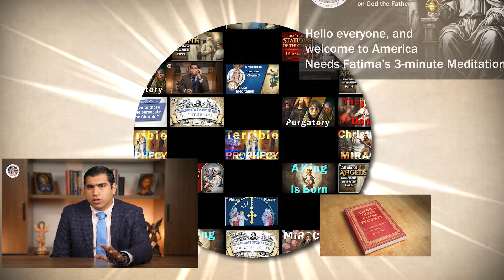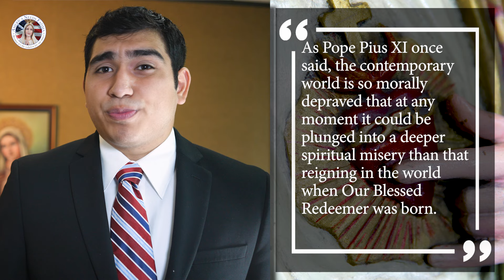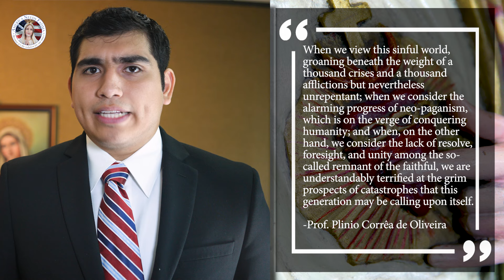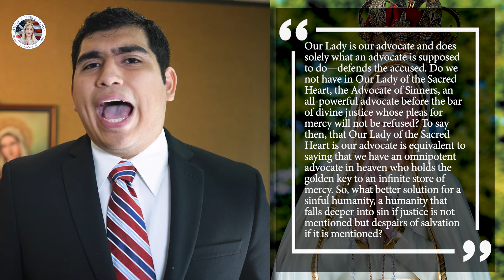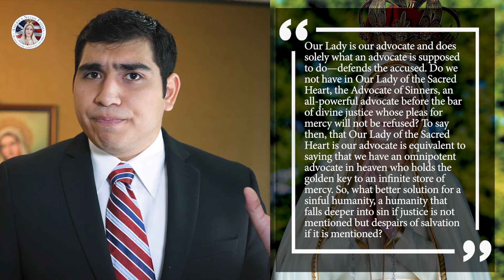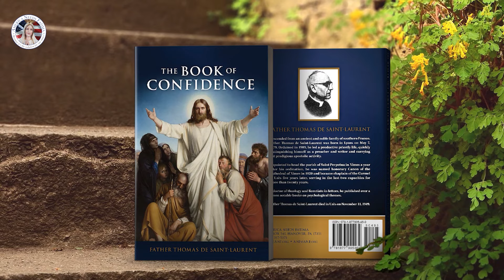Find Hope in a Hopeless World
How can we find hope in our seemingly hopeless world? As the LGBT agenda attempts to “take over” the month of June for their purposes, we turn ever more to the traditional devotion for the month of June: The Sacred Heart of Jesus. The lgbt community only offers illicit pleasures of this world, Our Lord offers a remedy to our sins and an eternal reward. This remedy is what we’ll be talking about today.

During this month of June, the Sacred Heart of Jesus beckons us to His burning Heart, our greatest source of peace and hope. When He appeared to Saint Margaret Mary Alacoque in the seventeenth century, He complained that “hearts had grown cold” and offered His Heart as a remedy.

As we witness wholesale apostacy, the rise of satanism, divorce, suicides, substance abuse and homosexuality with all of its facets, we see the sad reality that the world has turned away from God. In the words of one of our greatest Catholic thinkers, Plinio Corrêa de Oliveira….

“As Pope Pius XI once said, the contemporary world is so morally depraved that at any moment it could be plunged into a deeper spiritual misery than that reigning in the world when Our Blessed Redeemer was born.

“When we view this sinful world, groaning beneath the weight of a thousand crises and a thousand afflictions but nevertheless unrepentant; when we consider the alarming progress of neo-paganism, which is on the verge of conquering humanity; and when, on the other hand, we consider the lack of resolve, foresight, and unity among the so-called remnant of the faithful, we are understandably terrified at the grim prospects of catastrophes that this generation may be calling upon itself.”

And therein lies the true majesty of Our Lord, for while it seems as though mercy and forgiveness are not within our reach anymore and that surely humanity as a whole has crossed the line one too many times, that will never be the case so long as we turn to the Sacred Heart with genuine remorse and seek amendment of life, as Our Lady of Fatima requested.

“If impenitent humanity has every reason to fear every catastrophe, repentant humanity has every reason to expect every mercy. Indeed, for God’s mercy to be poured on the contrite sinner, his repentance need not have run its full course. Even while still in the depths of the pit, if the sinner but sincerely and earnestly turns to God with a budding repentance in his heart, he will immediately find help, for God never disregards him.

“God’s mercy benefits the sinner even while divine justice cuts him down on the way of iniquity. Modern man cannot lose sight of these two basic concepts of divine justice and divine mercy—justice lest we dare presume that we can save ourselves without merits; mercy so that we do not despair of our salvation as long as we repent and start anew.”

We should also keep in mind our greatest advocate, Our Lady, the Holy Mother of God.

“Our Lady is our advocate and does solely what an advocate is supposed to do—defends the accused. Do we not have in Our Lady of the Sacred Heart, the Advocate of Sinners, an all-powerful advocate before the bar of divine justice whose pleas for mercy will not be refused? To say then, that Our Lady of the Sacred Heart is our advocate is equivalent to saying that we have an omnipotent advocate in heaven who holds the golden key to an infinite store of mercy. So, what better solution for a sinful humanity, a humanity that falls deeper into sin if justice is not mentioned but despairs of salvation if it is mentioned?

“By all means, let justice be mentioned; it is a duty; its omission has produced only pitiful fruits. But right alongside justice, which targets the sinner, let us never forget mercy, which helps the seriously repentant sinner to abandon sin and thus be saved.”

With this viewpoint, hope is all around us, all we have to do is ask with a humble and contrite heart. With Our Lady as our advocate, and the Sacred Heart of Jesus forever willing to forgive our mistakes and save us, no day will ever be too dark; no burden too heavy.